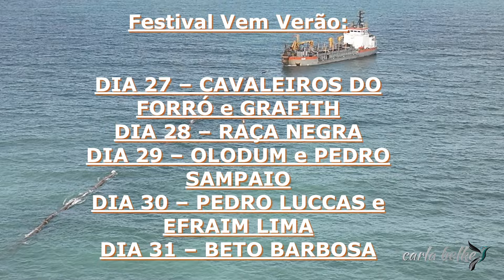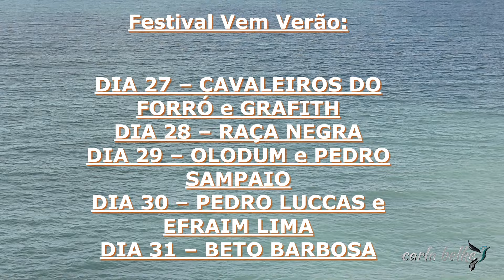63º DIA DA ENGORDA CHEGOU NO ENROCAMENTO DE PEDRAS E AGORA?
63º DIA DA ENGORDA  CHEGOU NO ENROCAMENTO DE PEDRAS  E AGORA?